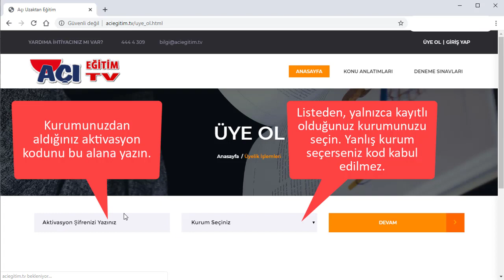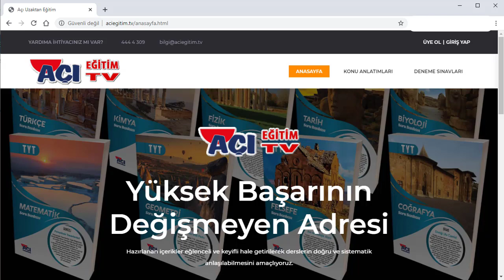Açı TV ye nasıl giriş yapılır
‎Agit Güneş kişisinden video